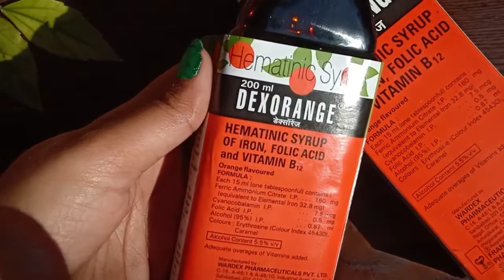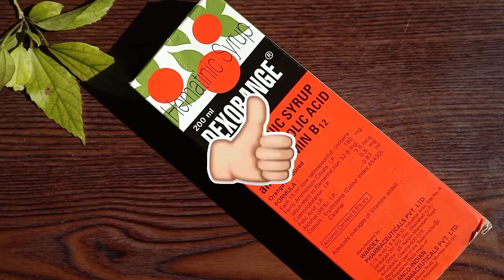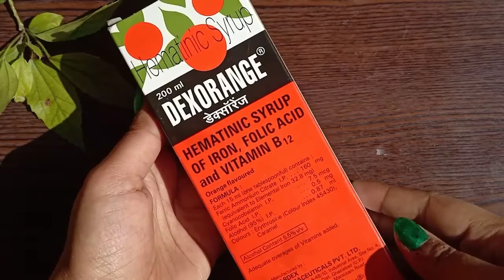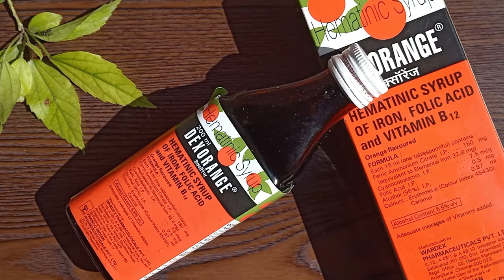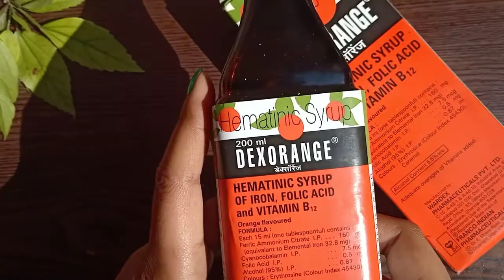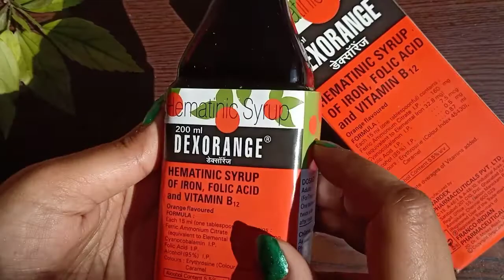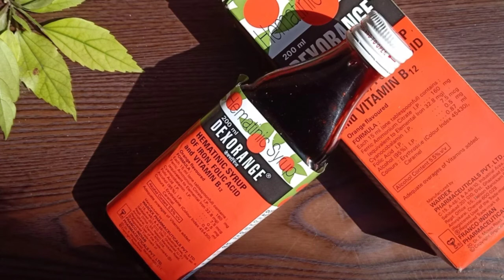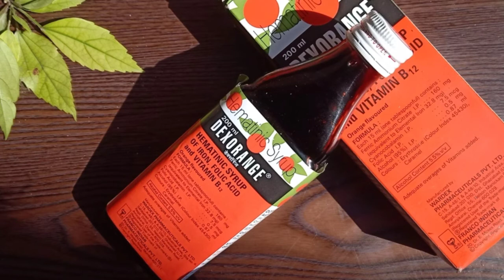*Honest Review* | Dexorange syrup | Uses | Benefits & Side Effect | Sana ayurveda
Aap SanaAyurveda Family Mein Inn Sabi Jagah Connect Ho Sakte.

DEXORANGE SYRUP ( Buy )
Link is Below 👇👇
hhhh